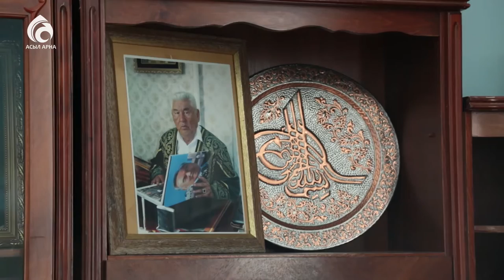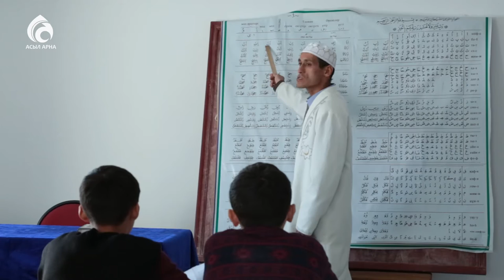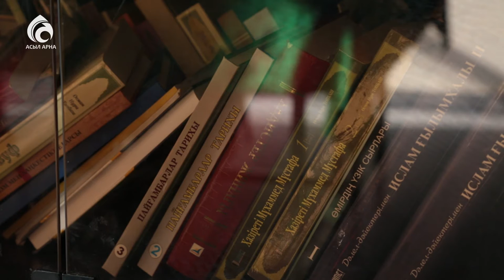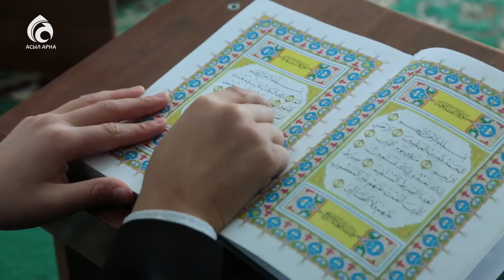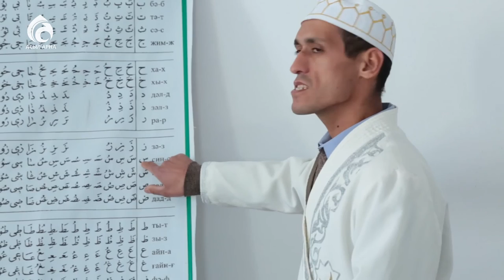Хамза қажы мешіті/Қазақстан мешіттері/Асыл арна